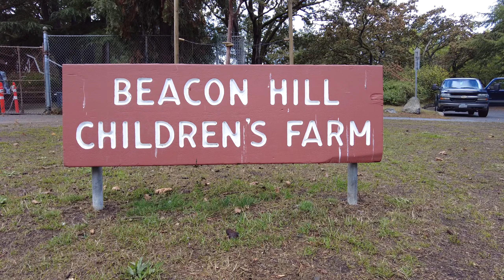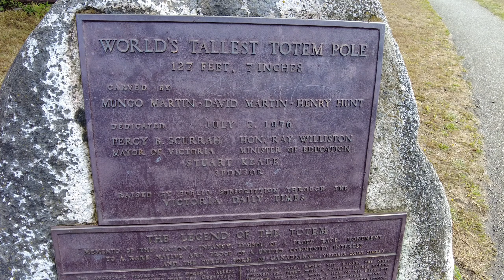On today’s walk I found the World’s Tallest Totem Pole. DJI Pocket 2.Episode 341.